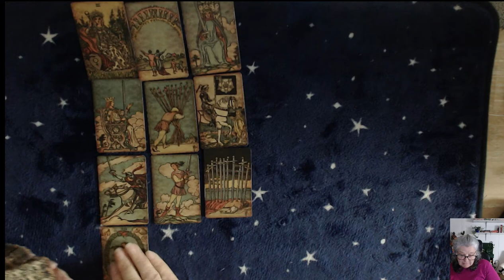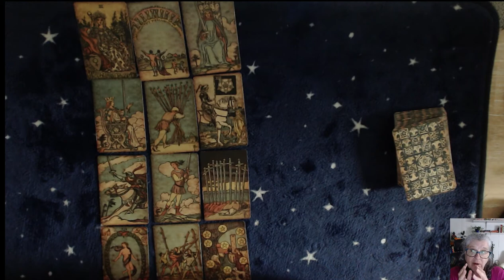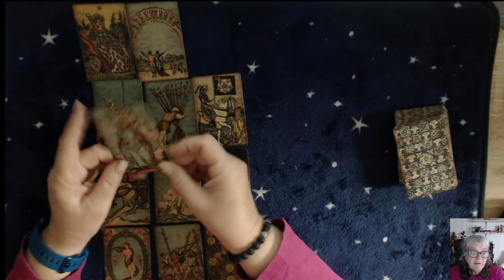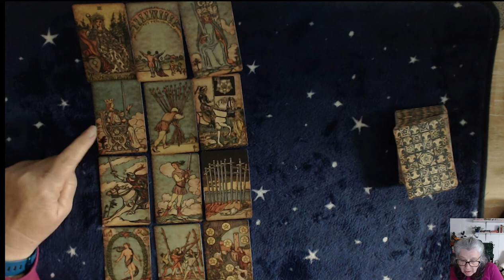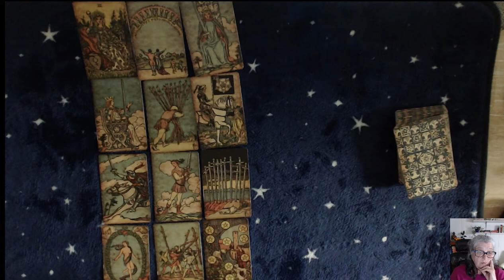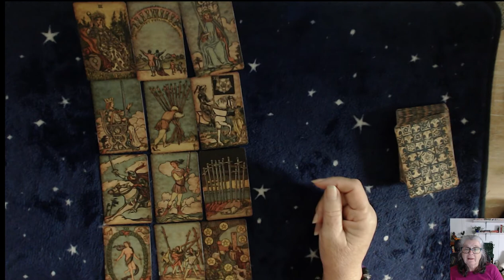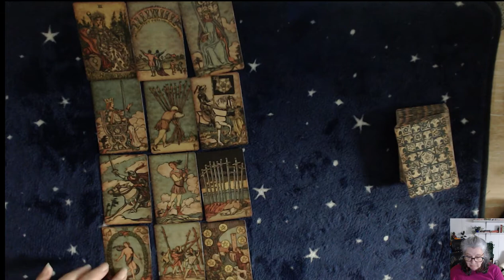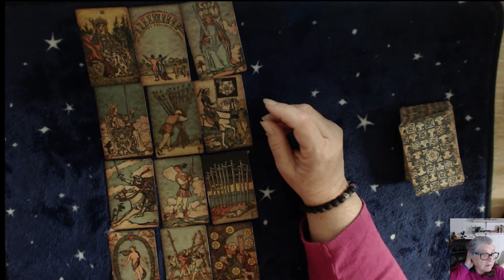SAGITARIUS. What can I see in the cards for you? Your Weekly Tarot Forecast 10-16 October 2020